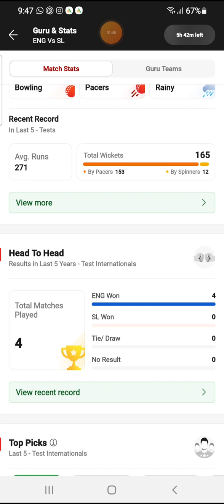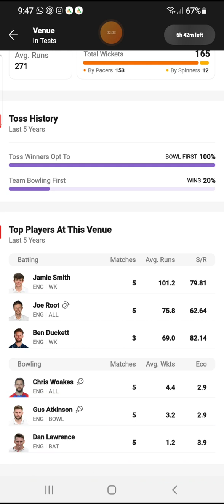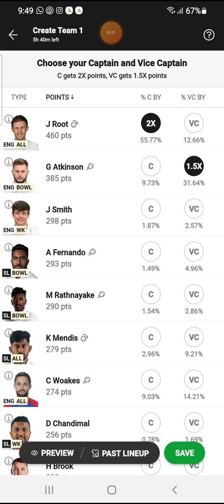ENG VS SL | TEST MATCH Prediction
Hello Friends!!

I am Sachin Kumar Rathore.

All Category videos are covered from this Channel.

This channel is only for knowledge and Educational purpose.

Before taking any Decision Please consult with a Qualified professional financial advisor before making any investment decisions.
The channel would not responsible for any Loss or gain.

Through This Channel I Explore the Knowledge of Cricket & also
Give knowledge about Stock market. I am not SEBI Registered advisor.

Through this channel, I give useful information about some recent topics, Travels & Events.